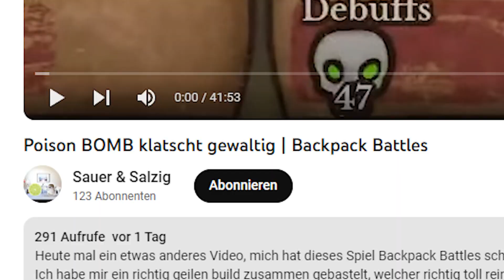Unsterblicher Heal Build? | Backpack Battles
Backpack Battles macht echt turbo bock, deswegen heal ich jetzt volle Möhre rein mit einem Heal Build. Dieser hat extrem viel Spas gemacht und ich kann ihn nur empfehlen nachzubauen!
Folgt mir gerne um mich zu unterstützen, kuss!